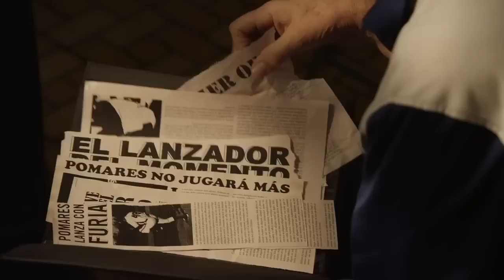El Pelotudo Pelicula Dominicana Trailer 2014 HD con Feliz Tejeda Ñonguito y Faruk Miguel